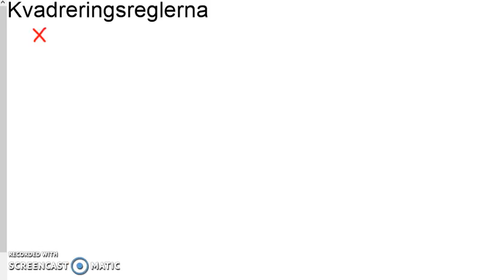Genomgång av Matematik 5000 2b Kapitel 2 Kvadreringsreglerna